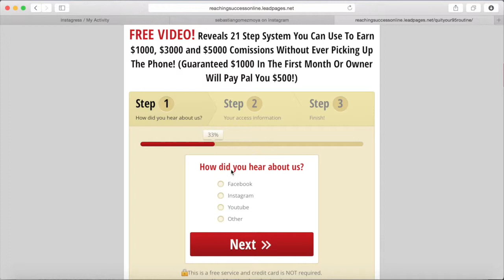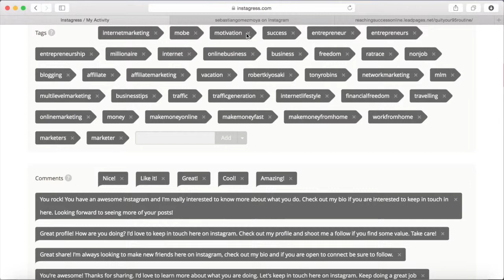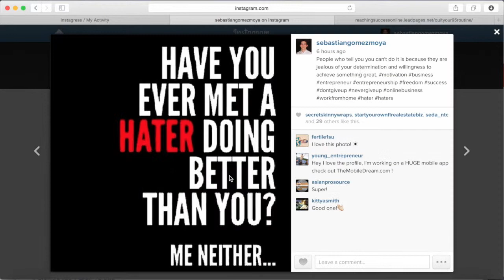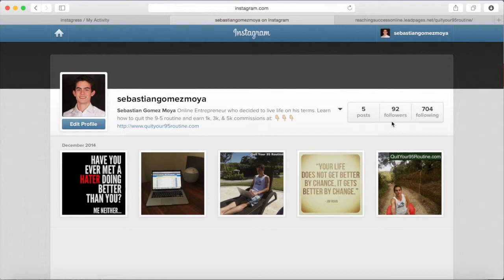How To Use Instagram To Get Tons Of Leads And Traffic